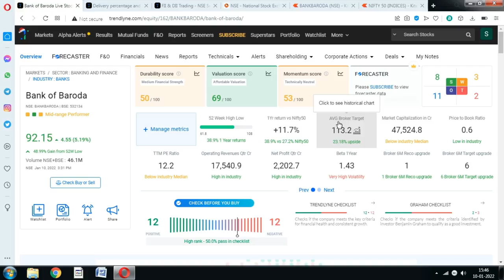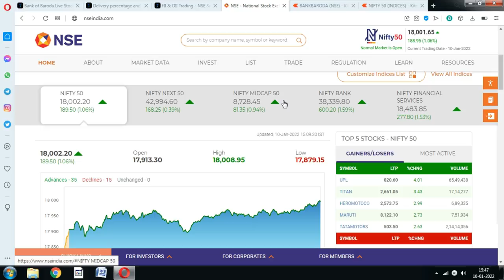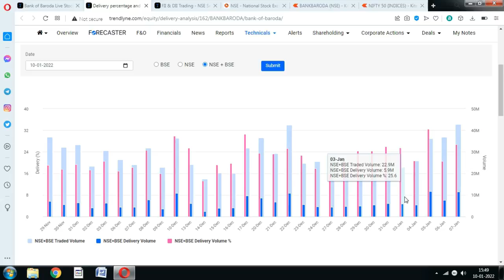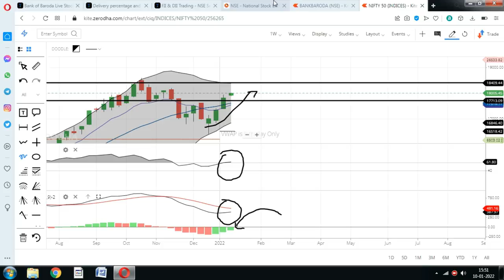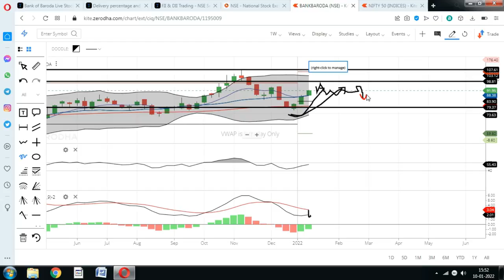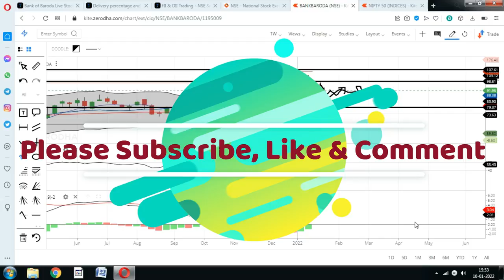Bank of Baroda Share; करोड़पति या रोडपति, टारगेट आग लगा देगा; bob share price, bob stock news, bob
Bank of Baroda Share Price rose more than 5% today, Should You Invested in Bank of baroda Stock amid rising market.?

about bank of baroda share,
news about bank of baroda share,
bank of baroda share bazar,
bank of baroda share buy or sell,
bank of baroda news share,
bank of baroda news today in hindi,
bank of baroda share for tomorrow,
bank of baroda share fundamentals,
bank of baroda ka share kyu gir raha hai,